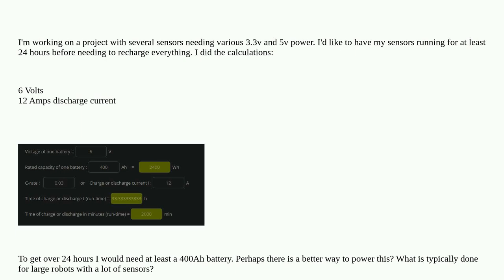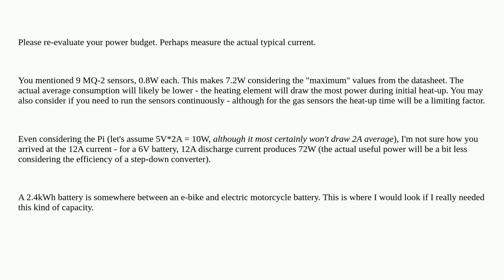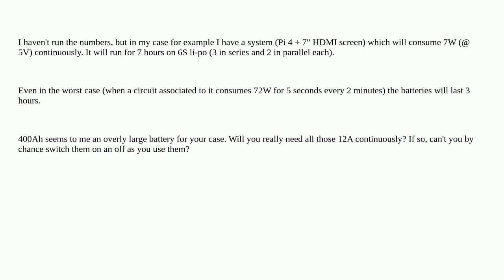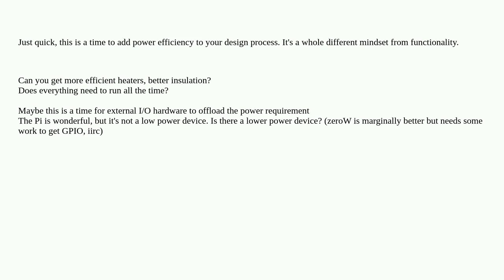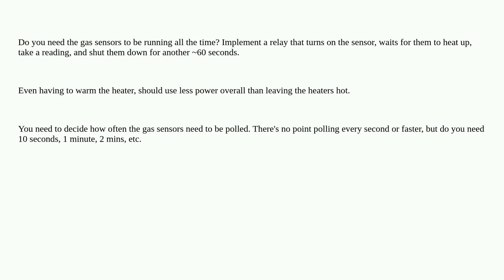Raspberrypi: I need a seemingly large battery for project containing several sensors, what should...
I need a seemingly large battery for project containing several sensors, what should I do?

A special thanks goes out to the awesome community

  power power-management gpio sensor